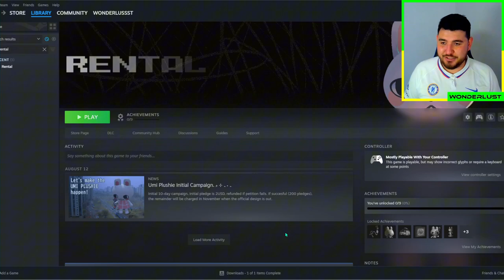I Escaped The Demon Bunny Man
Join me in this spine-chilling gameplay as I Escaped The Demon Bunny Man! 🐰💀 In this terrifying adventure, I'll navigate through dark, eerie environments, solving puzzles and evading the creepy creature that's hot on my trail. Will I escape the clutches of this nightmarish foe, or will I become its next victim?

Prepare for a wild ride filled with suspense, scares, and a few unexpected twists! Are you brave enough to join me? Let's find out!